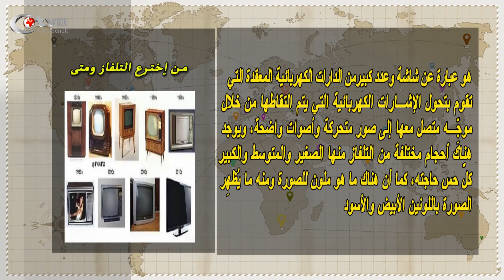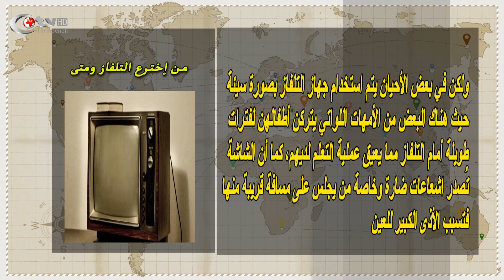Bilgi Dünyası 8. Bölüm